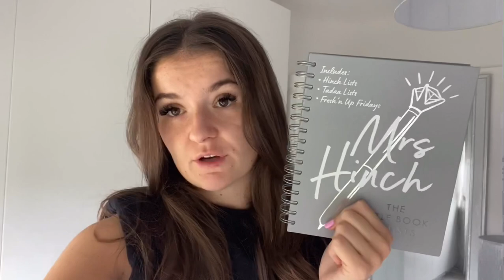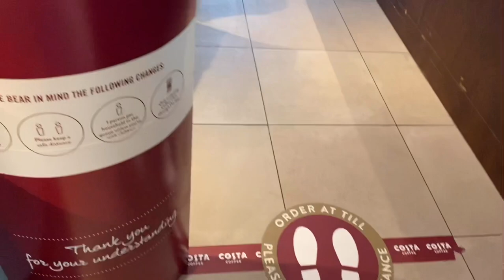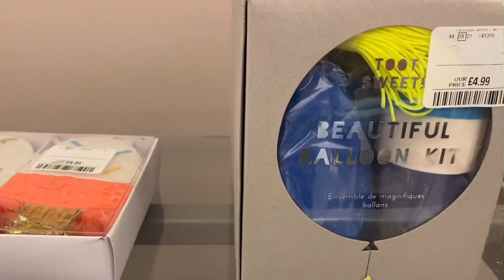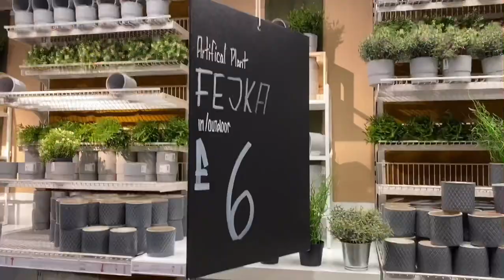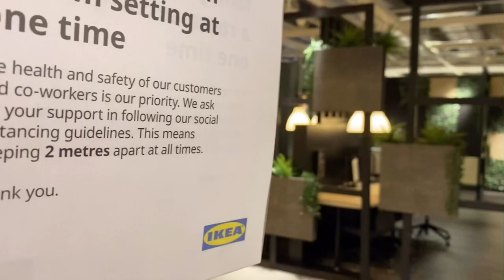COME SHOP WITH ME, IKEA | TKMAXX | NEXT HOME ... A DAY IN THE LIFE VLOG!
Adjusting to new life wearing a mask whilst shopping!

You can follow me over on Instagram @fenloninteriors am nearly at 10K!!!